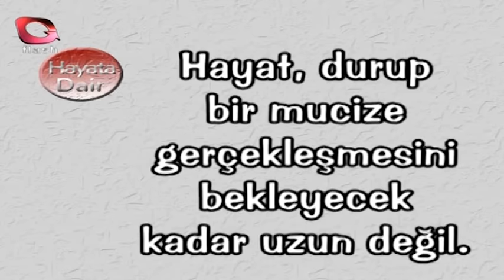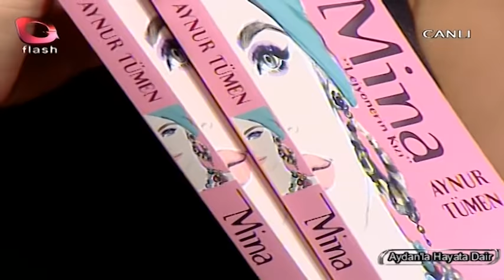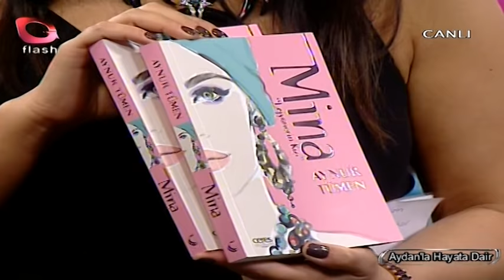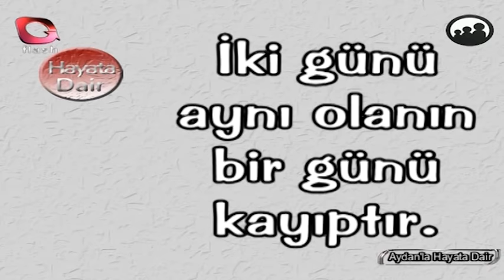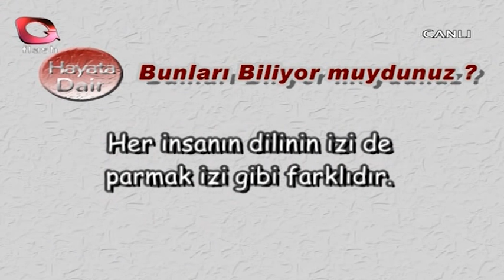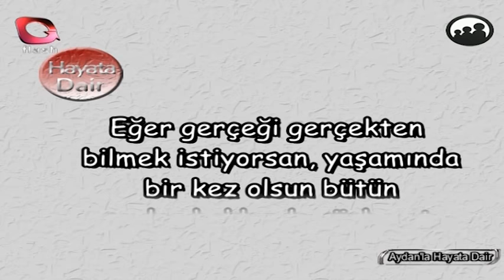Aydan'la Hayata Dair | 28 05 2018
Aydan'la Hayata Dair yine dopdolu içeriğiyle sizlerle,
Bugünkü konukları;
-Plates Eğitmeni Zeynep Duru Tandoğan
-Üroloji Uzmanı Tuncay Şafak
-Astrolog Nurcan Vecigün
-Yaşam Koçu ve Yazar Aynur Tümen
-Sanatçı Ufuk Önderoğlu